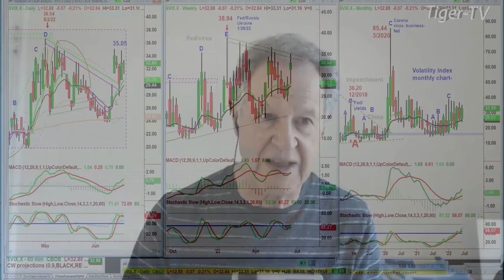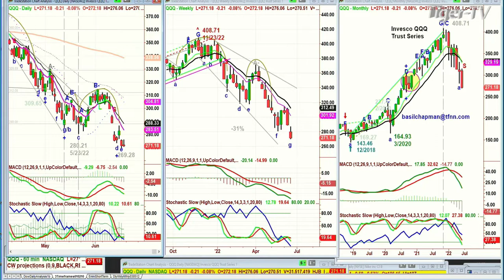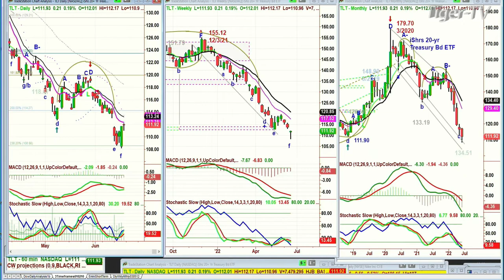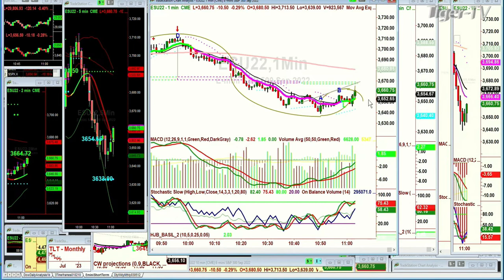June 17h, 11AM ET Market Update on TFNN - 2022